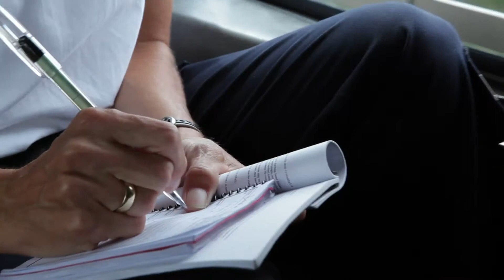Je suis mormone, infirmière de vol et un élément de réconfort dans les tragédies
Lori McBride, infirmière de vol mormone, est confrontée à des situations de vie et de mort dont l'issue est parfois tragique. Mais sa passion pour son travail et sa croyance en la vie après la mort lui donnent de la force.